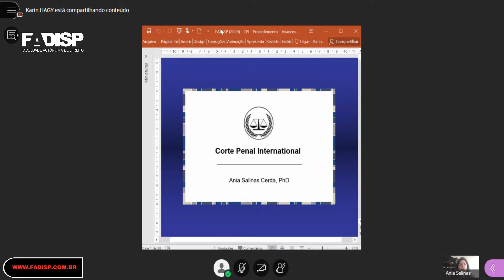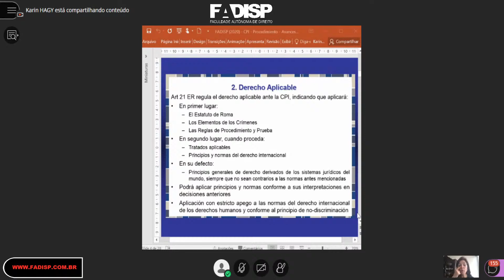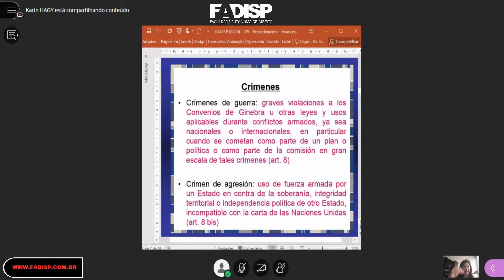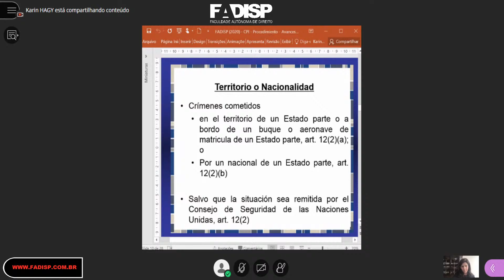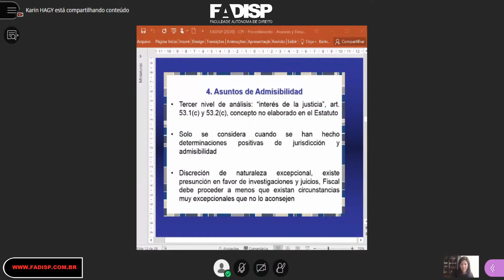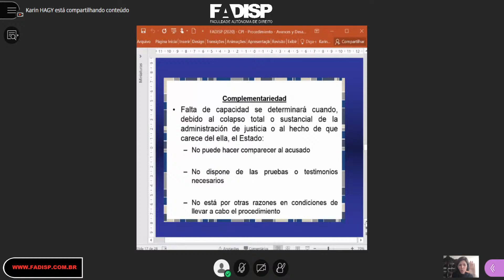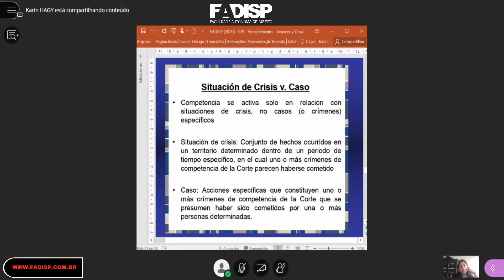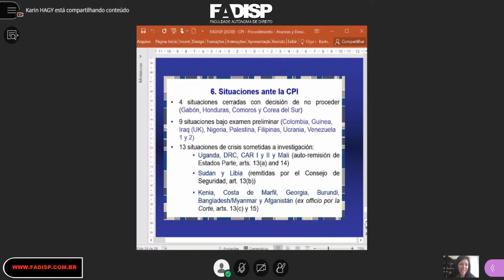Seminário Internacional Democracia e Desenvolvimento Pós Pandemia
Corte Penal Internacional: Procedimento Avances Y Desafíos de Su Jurisprudencia

Ania Cerdas Salina